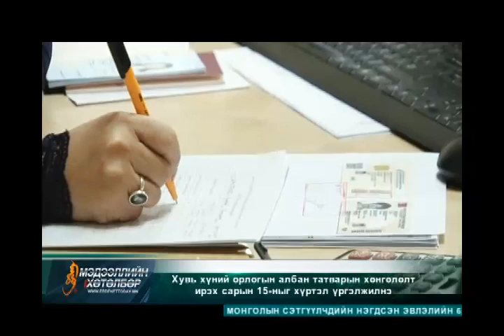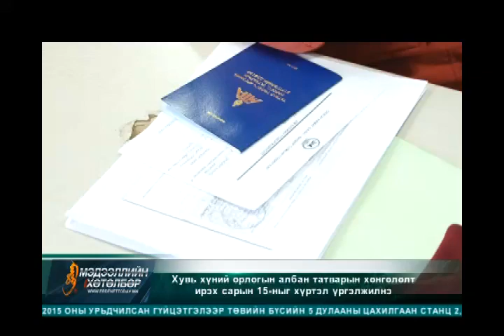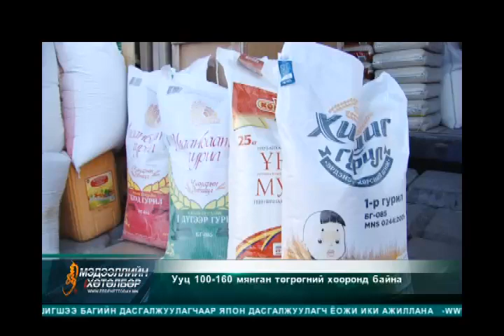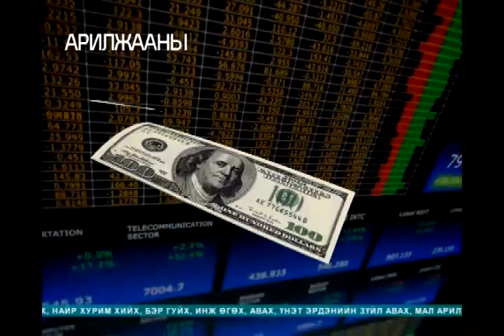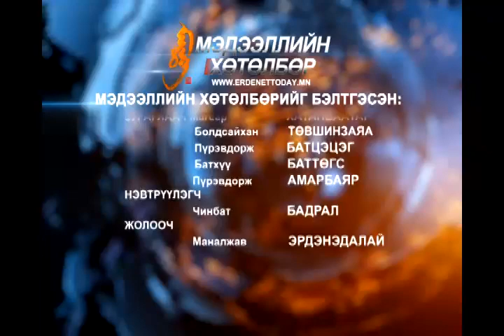Medee 2016 1 19